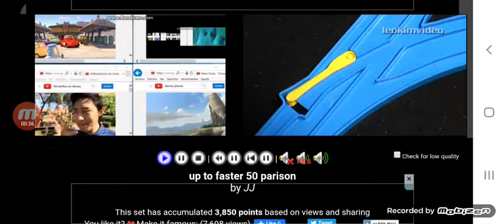up to faster 50 parison